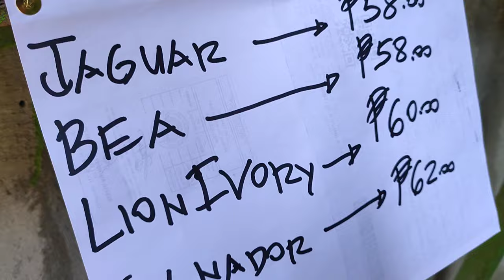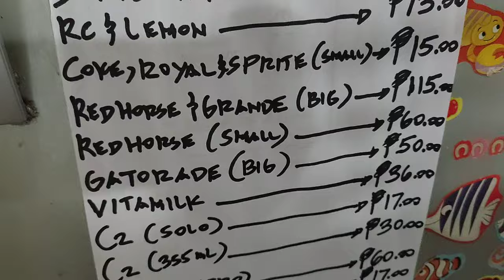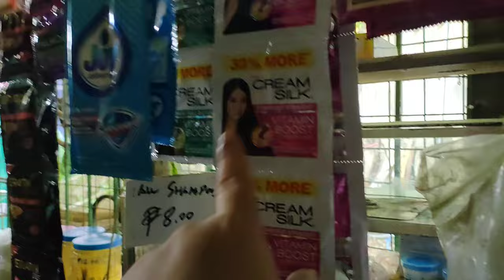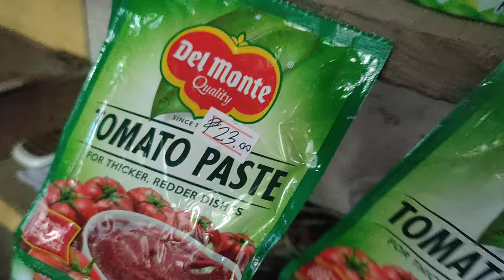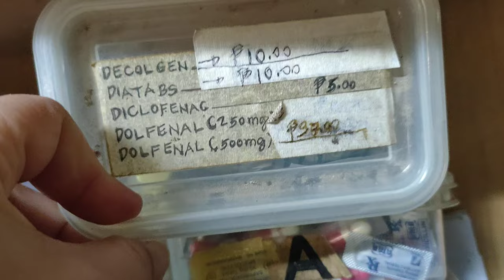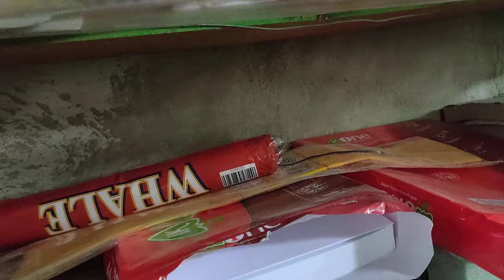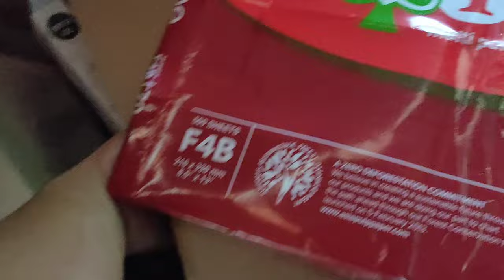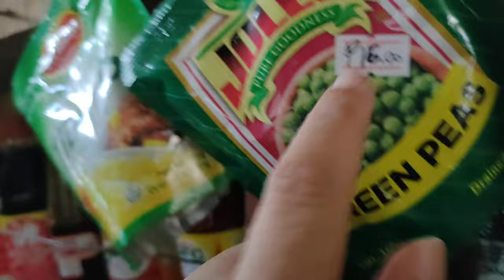Latest price update ng mga paninda dito sa aming tindahan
Dahil mahal na ang mga bilihin ngayon.
Kailangan po natin mag update sa presyo ng ating mga paninda kaibigan.
Dapat ganito ka magpresyo ng iyong mga paninda kaibigan para tiyak na dadami ang iyong mga customers at lalago ang iyong negosyo.
Ito po ang ginagawa ko ..kaya ngayon 21 years na po ang aming sari-sari store business.
Thank God.
Gawin niyo rin po ito kaibigan.
Tiyak aasenso po tayong lahat.
Tiwala lang.